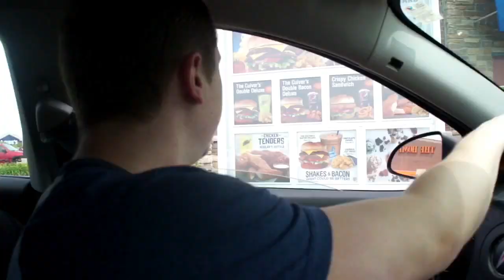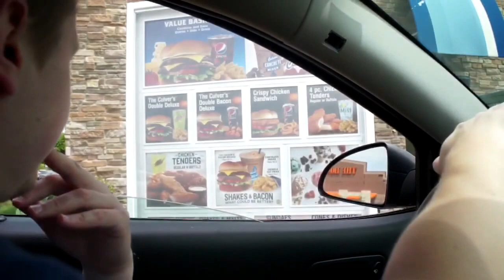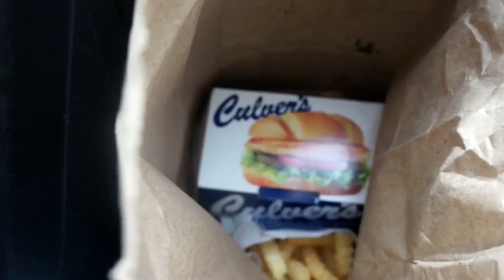Happy 4th of July! | Bondfire & S'mores | AJ Daily